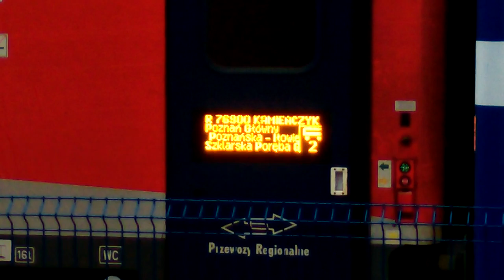Szklarska Poreba Grovna -9.12.2015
Výjimečnost a možná historický okamžik,kdy vlak ČD byl na historicky první návštěvě v Polsku ze zástupci České a Polské strany,kvůli dohodě,která má zajistit vozbu osobních vlaků na trati Liberec-Szklarska Poreba od 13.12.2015.A na záznamu je natočena jízda polského osobního vlaku z Poznan Gl. ,který přijíždí do stanice,kde jízdu končí.

pouze vozy 2.třídy
vůz s oddílem pro přepravu cestujících na vozíku
přeprava jízdních kol v omezeném počtu dovolena
klimatizace
Bistro Cafe
možnost Wi-Fi připojení